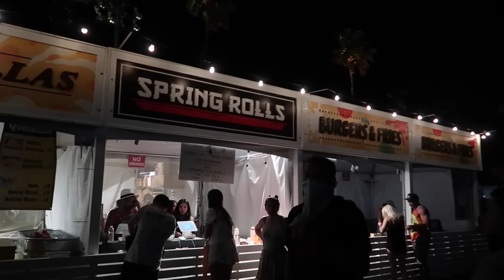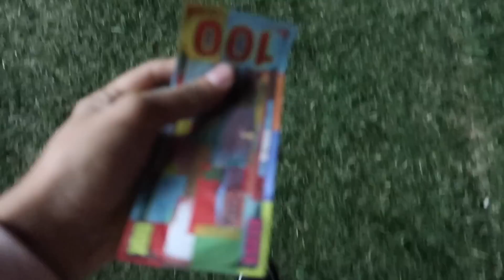TRAVEL-VLOGGG #85: Musibah Menuju Coachella..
Alamat kirim-kirim:

Arief Muhammad
PO.BOX 1456
JKS 12014